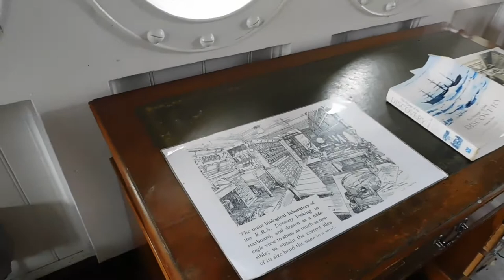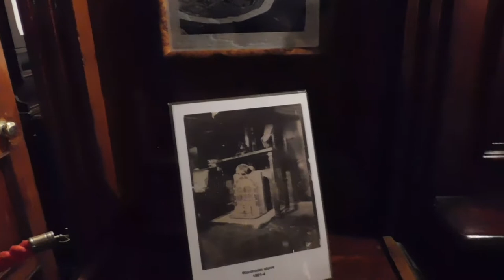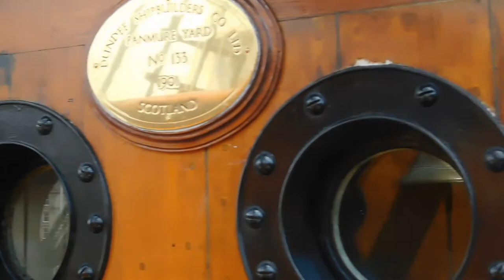Inside the RRS Discovery | Antarctic Expedition Ship, Dundee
Hello :)

"The Royal Research Ship Discovery was built in Dundee specifically for Antarctic research and launched in 1901 from a slipway near Chandlers Lane. Its first venture to Antarctica carried both Robert Falcon Scott and Ernest Shackleton. In 1923 it was awarded the title RRS: Royal Research Ship and continued to undertake expeditions in the southern oceans.
The ship was later to become a training vessel moored in London until 1979 when it was opened as a visitor attraction. Moved to Dundee in 1986 it forms the centrepiece of the multi-award winning Discovery Point which explains the many Antarctic experiences of the ship and people associated with it.

Discovery’s first expedition:

In a matter of only a few months after being launched, The Discovery embarked on the British National Antarctic Expedition. It first had to sail to New Zealand for resupply and some repairs then left for Antarctica in December 1901 and anchored in McMurdo Sound. The pack ice formed around the ship and remained there for two years. Research work was undertaken and many of the expeditions aims were achieved.
There was however one big issue – the Discovery was still trapped in the ice and it was time to go home! In Spring 1903 a relief expedition arrived and with the aid of two ships: the Terra Nova and the Morning, as well as some assistance from pick axes, shovels and a little dynamite the Discovery was freed."

“You are never alone. You are eternally connected with everyone.”
― Amit Ray